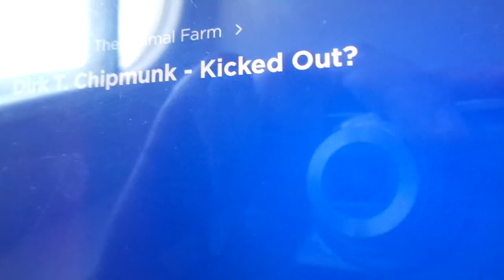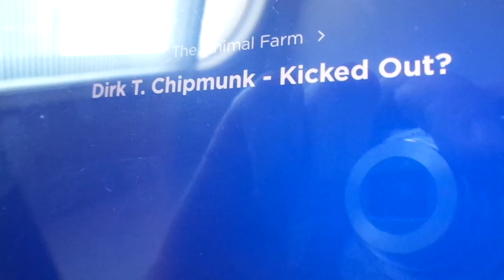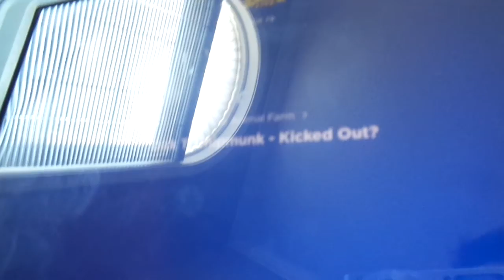Kenny Voice Track show Animal Farm Phone Call